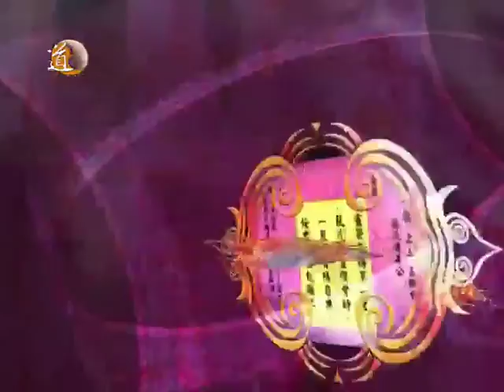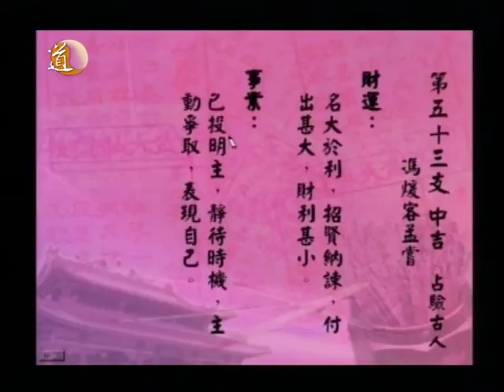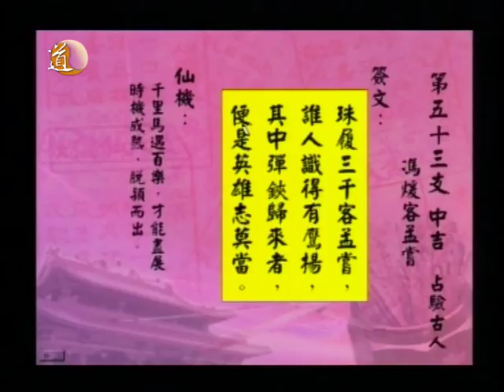洞悉天機 第八集 part 1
今集〈洞悉天機〉的節目中，唐中遜師傅會為你解構黃大仙靈籤中第五十二籤至第五十九籤中的玄機